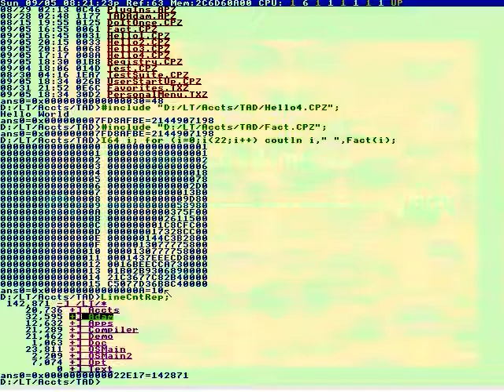Okay it's no problem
I believe in family.
Now click on save